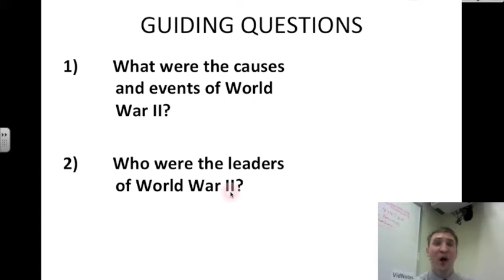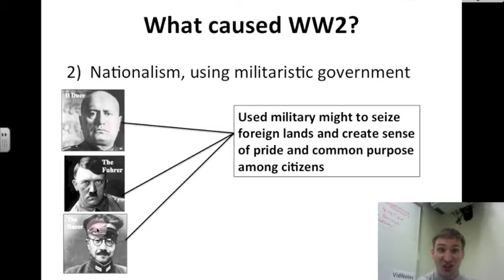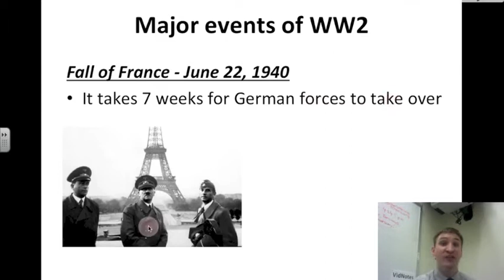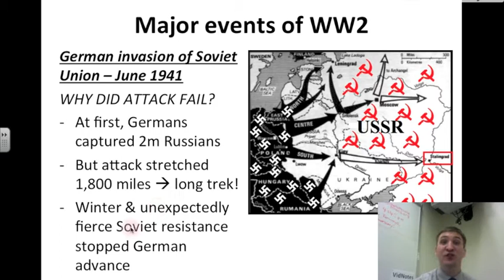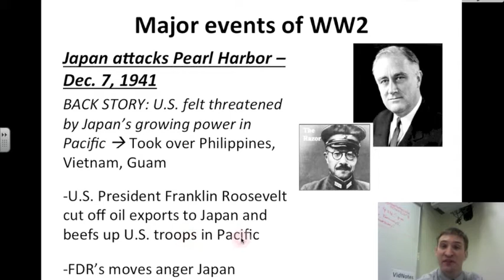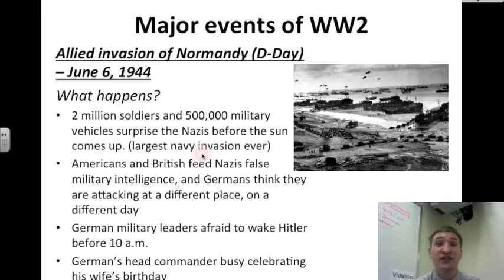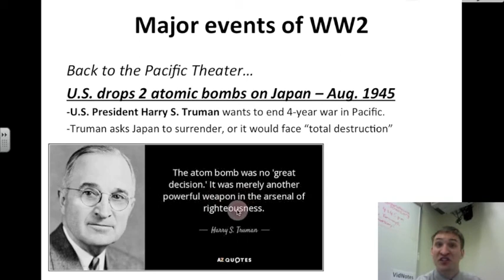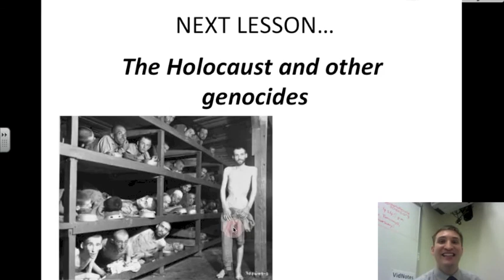WH2 - Unit 8, Lesson 3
World History II VidNotes - Charlottesville (Va.) High School